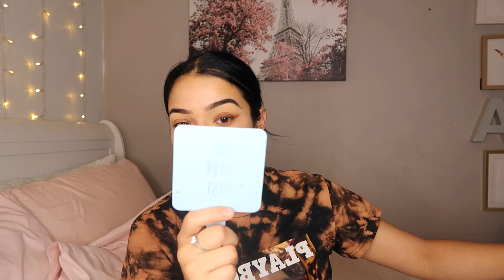I’m back! Let’s get ready✨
ALL SOCIALS :
•Tik-Tok : anayjasmine